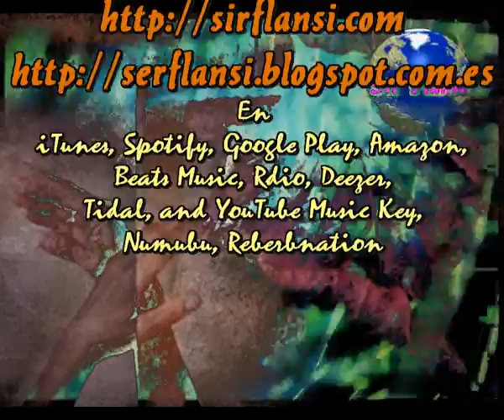Ella brilla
Sir Flansi
CADA VEZ QUE LEVANTO LA MIRADA
SUS OJOS ME ESTAN MIRANDO
CADA VEZ QUE LE TIENDO LA MANO
SU MANO ME ESTA ESPERANDO

CADA VEZ QUE HABRO LA BOCA
ELLA LA CIERRA PARA ESCUCHARME
CADA VEZ QUE ELLA ME HABLA
ABRO MIS BRAZOS PARA ESTRECHARLA

Y ES QUE ELLA ESTA ENAMORADA
PUEDO DECIR QUE ELLA ES MI HADA
Y ES QUE ME MIRA CON DULCE MIRADA
Y ES QUE LA VIDA SIN ELLA ES NADA

CADA PASO QUE DOY ME LLEVA A ELLA
CADA HORA QUE PASA ME UNE A ELLA
CADA NOTA QUE CREO ME SUENA EN ELLA
CADA SUEÑO QUE TENGO SUEÑO CON ELLA

CADA VEZ QUE ABRO LA BOCA